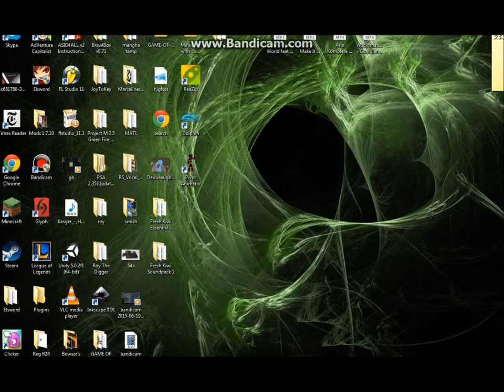league of legends fails pt 1 i cant play sivir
hey im back and im not dead srry for the lack of uploads ill be uploading league on saturdays